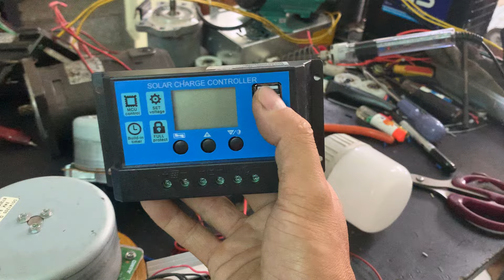Phát điện mini 12-24, 260k/combo có Cầu diot (0965503208)